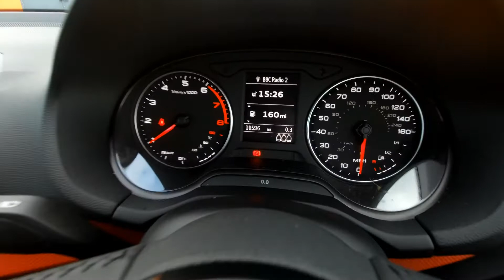SF19THY AUDI Q2 Sport 30 Tfsi 116 Ps 6-Speed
AUDI Q2 Sport 30 Tfsi 116 Ps 6-Speed